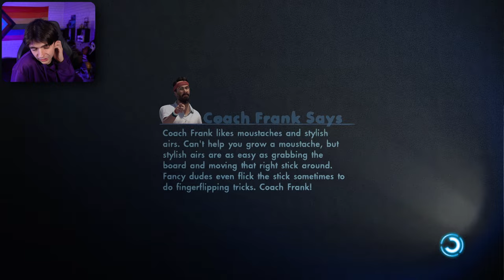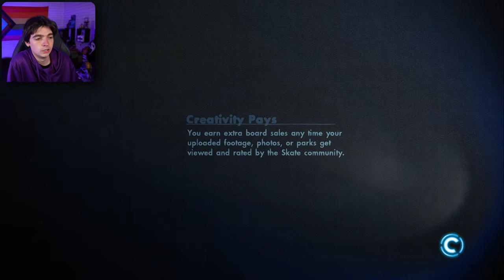We Sold 1Million Boards!!! and winning the final monster contest!!!!! (End Of Skate 3!!!!)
Today We are almost at the end of skate 3 today we aim to get 900,000 board sales out of one million , make sure if you like the content I am making to Hit the like button and subscribe